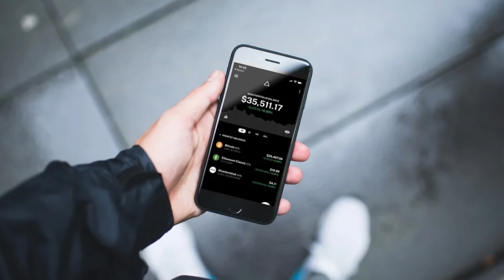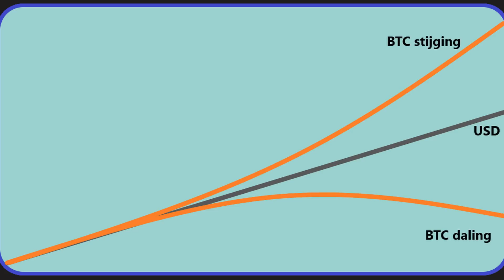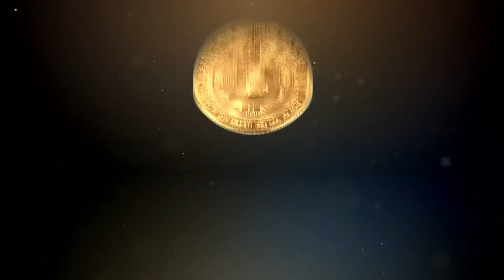Traden met BTC of USD?? | Kiezen van de Juiste PAIRING